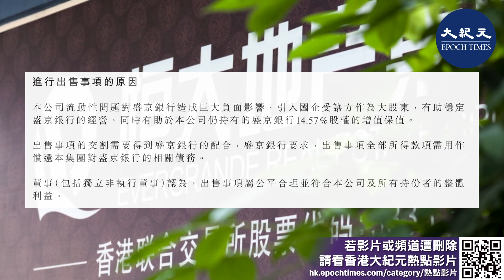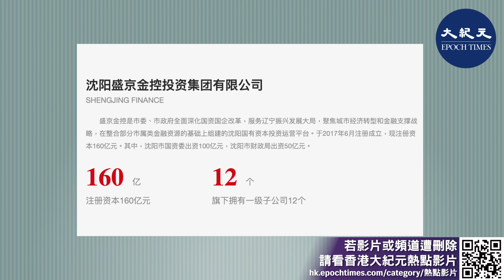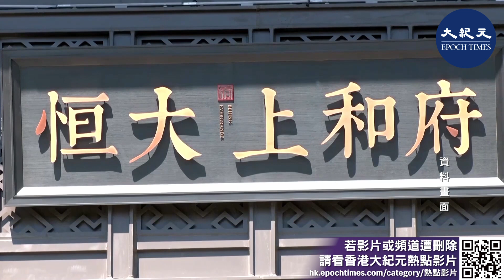(字幕) 恒大100億出售盛京銀行股權 當局接手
9月29日，中國恒大發布公告稱將盛京銀行非流通內資股以99.93億元出售給盛京金控，同日，盛京銀行也發布公告說，盛京金控成為該行最大股東，盛京金控是中共瀋陽市當局所屬企業。